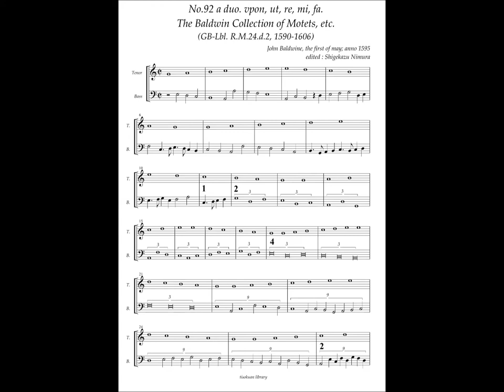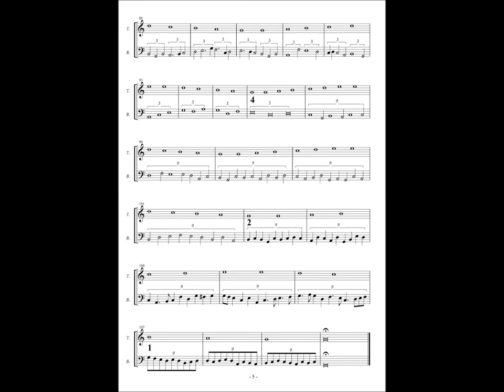RM24 d2, No.92, John Baldwin, a duo upon ut re mi fa